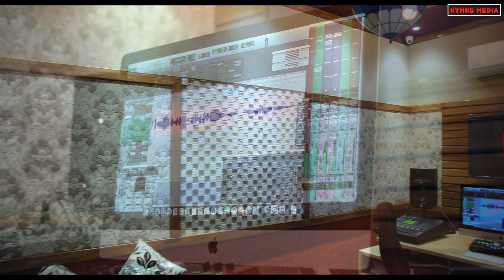LAILAKAME | PIANO COVER | RISHAL MENON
LAILAKAME | PIANO COVER

PERFORMER : RISHAL MENON

STUDIO : HYMNS STUDIO
PROGRAMING & MIXING : JINU VIJAYAN
CUTS & SHOTS : STANLY GEORGE

SPECIAL THANKS TO : FR SANIL JOSE

SOPANAM GLOBAL VILLAGE
PIRAYIRI AIYAPPANKAVU
PALAKKAD
FATHER: RAVI MENON
MOTHER: SHYLAJA MENON

Movie: Ezra
Director: Jay K
Lyrics: Harinarayanan BK
Singer: Haricharan
Cast: Prithviraj, Priya Anand